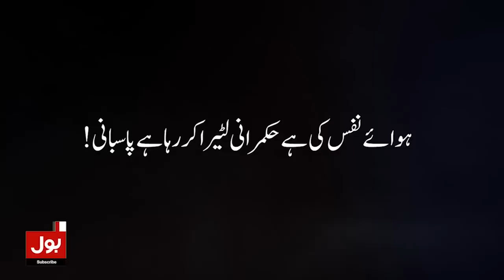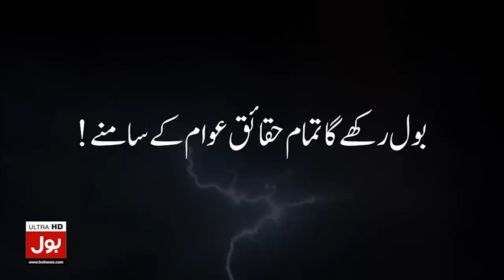Imran Khan vs Imported Government | PMLN Govt Negotiations with PTI? | Election 2023 | Breaking News